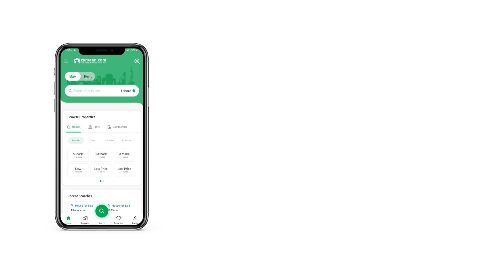50 SQYD FLAT FOR SALE IN SECTOR 31-G ALLAHWALA TOWN KORANGI KARACHI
Two rooms kitchen and bath 45 square yards ground floor available Allah wala town sec 31 g korangi crossing Karachi demand 24 lac